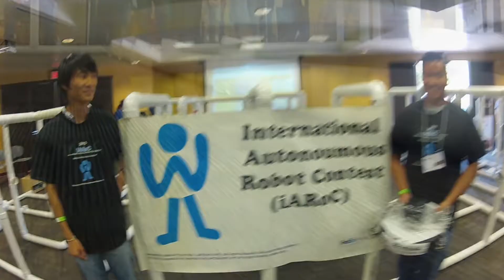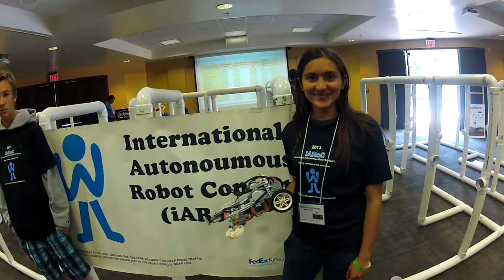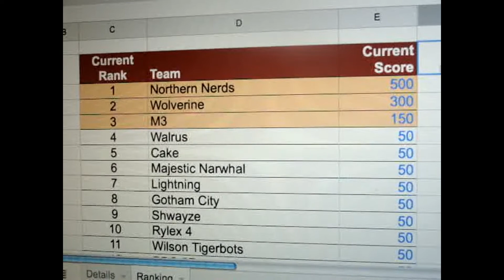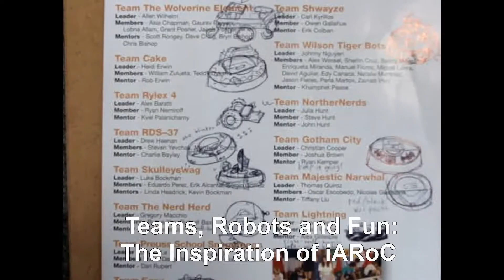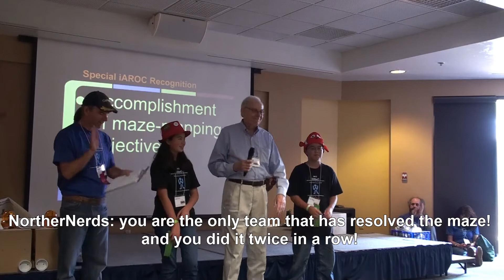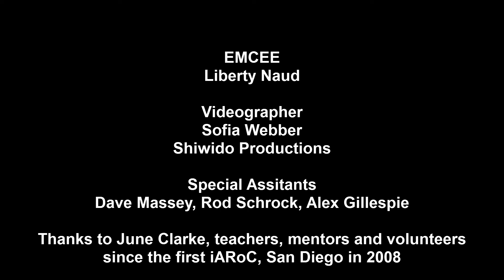iARoC 2013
2013 International Autonomous Robot Competition
Produced by Shiwido Productions "Makes Exercise Fun!"